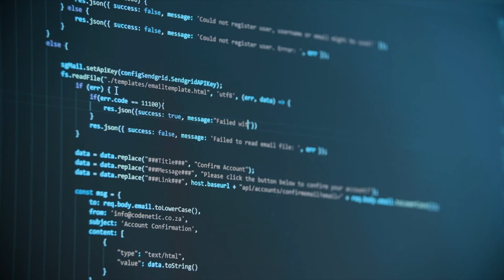"Cinematic Background Music// Observance//Trevor Smith Music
Thank you so much for stopping by the channel. I'm Trevor Smith music composer. I release a new track every Wednesday, so if you haven't found a sound in my library yet... chances are your will soon!

You can use this music for background music for videos, podcast, social media, digital ads, websites, etc.. You can use the music in all your projects. When using this track for your content, you must always attach music credit to: Trevor Smith Music as well as attach this videos link.

TrevorSmithMusic.com

Composer: Trevor Smith (BMI)

Song Title: "Observance"

Released: 06/2021

Video available at: Pexels.com